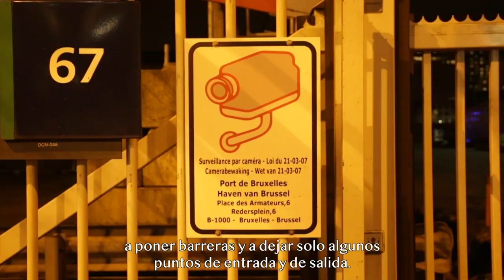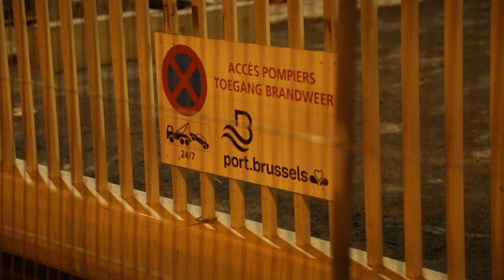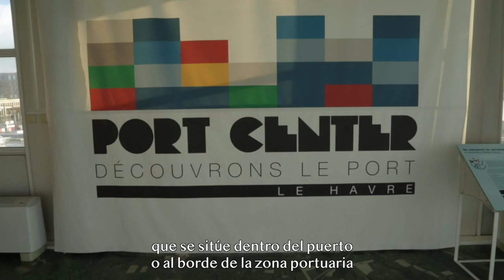AIVP DOC(k) - Dar a conocer el puerto para apreciarlo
El proceso de alejamiento de las actividades portuarias de los centros urbanos y de la compartimentación de estos espacios debido a su necesario aseguramiento, ha llevado a un alejamiento entre el puerto y la ciudadanía. Hoy, el desafío es restablecer estos lazos.

Al problema del alejamiento entre el puerto y los ciudadanos, se añade el de la protesta ciudadana por las molestias que ocasionan las actividades portuarias en zonas urbanas. Bajo esta presión civil creciente, las autoridades portuarias, desde hace más o menos diez años, no han tenido más opción que abrirse al diálogo y adoptar una posición más conciliadora e inclusiva con la población.

A favor de la ciudadanía, durante mucho tiempo, los puertos dijeron: «¡Aléjense!» «Que ni se les ocurra venir a ver lo que hacemos en el puerto. Esto es nuestro, se debe asegurar y ni hablar de abrirse a la ciudadanía». Hoy, se hace totalmente lo opuesto. A pesar de que aún existen lugares que deben quedar cerrados, principalmente por cuestiones de seguridad marítima, hay que permitirle a la gente visitar su puerto, volver a ver su puerto para que se sienta orgullosa. Uno solo puede estar orgulloso de lo que conoce.

Ponentes:
Sophie ROUX
Gilles DUCHEMIN
Régine BREHIER
Philippe MATTHIS
Greta MARINI
Michel DE BIEVRE
Jean-Baptiste GASTINNE
Alberto CAPPATO
Simon LEBRUN
Gaétan BOIVIN